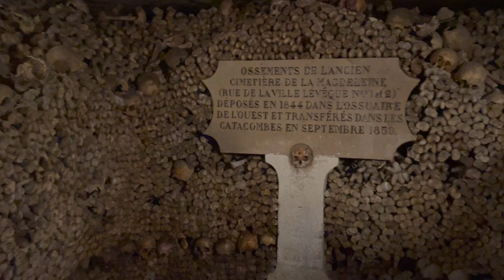Paris Travel Vlog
Check out our vlog to see what we did in a weekend in Paris! We arrived on Saturday afternoon, had a full day on Sunday and Monday, before catching our train to London on Tuesday. Discover what we added to our travel itinerary for Paris in this video.